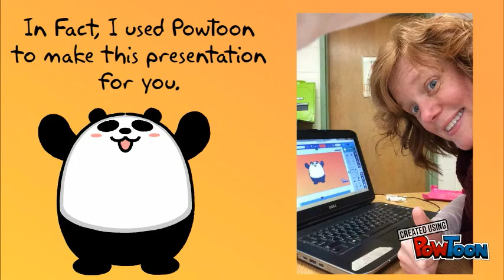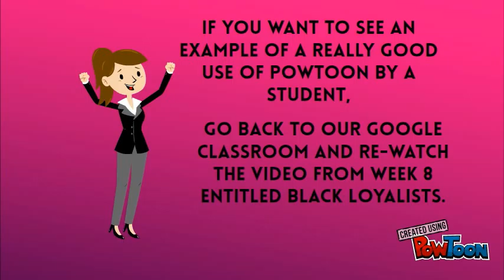Loyalists and Patriots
Grade 7 Media Presentation for Week 9-- Created using PowToon -- Free sign up -- Create animated videos and animated presentations for free.  PowToon is a free tool that allows you to develop cool animated clips and animated presentations for your website, office meeting, sales pitch, nonprofit fundraiser, product launch, video resume, or anything else you could use an animated explainer video. PowToon's animation templates help you create animated presentations and animated explainer videos from scratch.  Anyone can produce awesome animations quickly with PowToon, without the cost or hassle other professional animation services require.